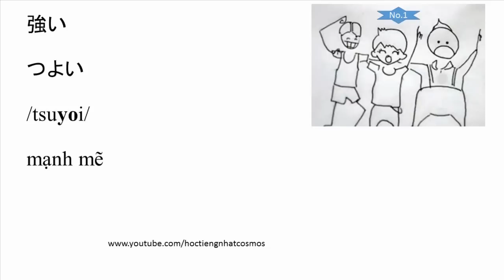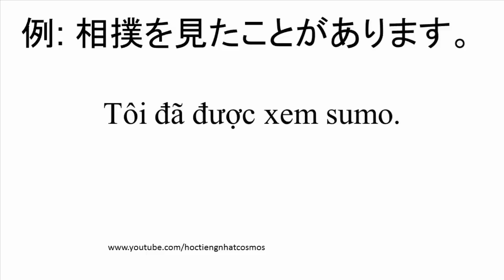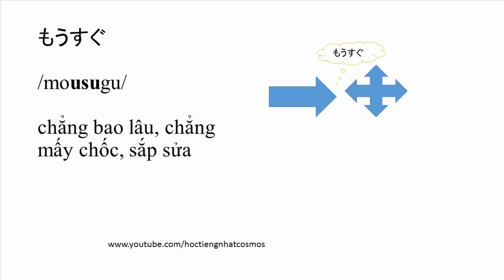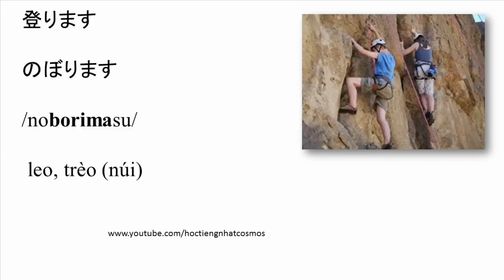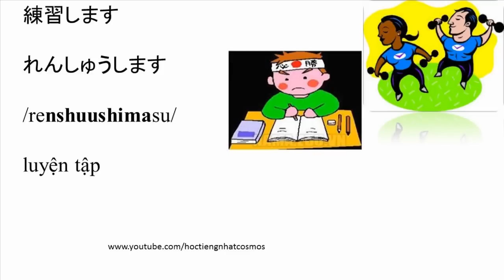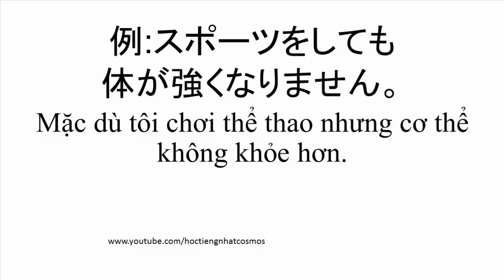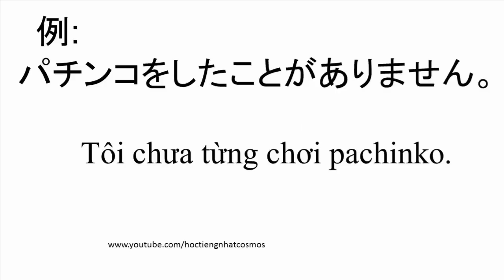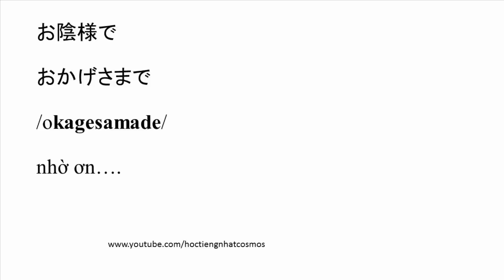Học từ vựng tiếng Nhật Minna - Bai 19